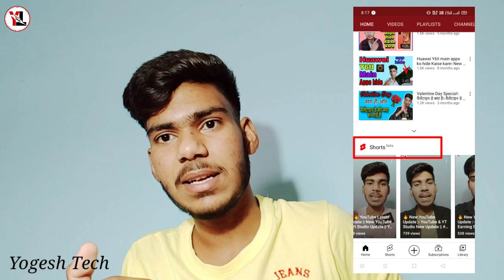👉 YouTube Doubt..?🤔। Kya YouTube Shorts Ke Liye Alag Se Chennnal Bnana Chahiye ..?। ₹100M।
👉 YouTube Doubt..?🤔। Kya YouTube Shorts Ke Liye Alag Se Chennnal Bnana Chahiye ..?। ₹100M_dollar।

Hello friends, I have made this my channel Yogesh Tech keeping in mind the technical problem, if you have any problem how technical, you will get the solution on my channel Yogesh Tech, then you can subcribe our channel and also press the bull icon. So that all my videos can reach you